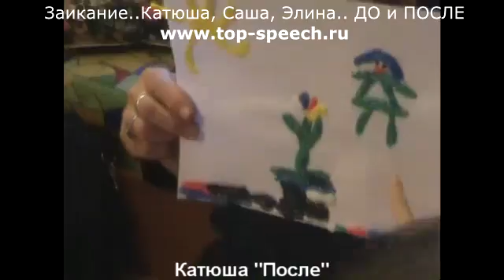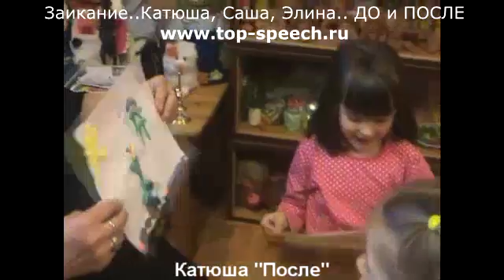Заикание Катюша Саша Элина ДО и ПОСЛЕ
Заикание у ребенка - Что делать ? Заикание, Заикание - серьезное нарушение речи, Лечение при заикании